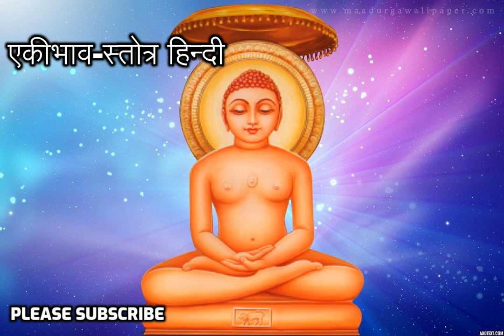ekibhav stotra एकीभाव स्तोत्र Hindi Jain Dharma Channel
ekibhav stotra Hindi Jain Dharma Channel

एकिभाव स्तोत्र Ekibhav Stotra
अनंतानंत सिद्ध परमेष्ठि भगवान की जय
परमपुज्य आचार्य गुरूवर श्री विद्यासागरजी महाराज की जय
आर्यिका रत्न श्री पुर्णमति माताजी की जय
आचार्य प्रवर वादिराज मुनिमहाराज द्वारा रचित  एकिभाव स्तोत्र का पद्यानुवाद आर्यिका रत्न श्री पुर्णमति माताजी द्वारा रचित प्रस्तुत है
एकीभाव संस्कृत स्तोत्र के रचियता आचार्य श्री वादिराज हैं| आपकी गणना महान् आचार्यों में की जाती है|  आप महान वाद-विजेता और कवि थे| आपकी पा‌र्श्वनाथ चरित्र, यशोधर चरित्र, एकीभाव स्तोत्र, न्याय-विनिश्यिय विवरण, प्रमाण निर्णय ये पांच कृतियाँ प्रसिद्ध हैं| आपका समय विक्रम की 11 वीं शताब्दी माना जाता है| आपका चौलुक्य नरेश जयसिंह (प्रथम) की सभा में बडा़ सम्मान था| 'वादिराज' यह नाम नही वरन् पदवी है| प्रख्यात वादियों में आपकी गणना होने से आप वादिराज के नाम से प्रसिद्ध हुए|
निस्पृही आचार्य श्री वादिराज ध्यान में लीन थे| कुछ द्वेषी व्यक्तियों ने उन्हें कुष्ट-ग्रस्त देखकर राजसभा में जैन मुनियों का उपहास किया जिसे जैनधर्म प्रेमी राजश्रेष्ठी सहन न कर सके और भावावेश में कह उठे कि हमारे मुनिराज की काया तो स्वर्ण जैसी सुन्दर होती है| राजा ने अगले दिन मुनिराज के दर्शन करने का विचार रखा| सेठ ने मुनिराज से सारा विवरण स्पष्ट कह कर धर्मरक्षा की प्रार्थना की| मुनिराज ने धर्मरक्षा और प्रभावना हेतु एकीभाव स्तोत्र की रचना की जिससे उनका शरीर वास्तव में स्वर्ण सदृश हो गया| राजा ने मुनिराज के दर्शन करके और उनके रुप को देखकर चुगल-खोरों को दण्ड दिया| परन्तु उत्तम क्षमाधारक मुनिराज ने राजा को सब बात समझा कर तथा सबका भ्रम दूर कर सबको क्षमा करा दिया| इस स्तोत्र का श्रद्धा एवं पूर्ण मनोयोग पूर्वक पाठ करने से समस्त व्याधियां दूर होती हैं तथा सारी मनोकामनाएं पूर्ण होती हैं|